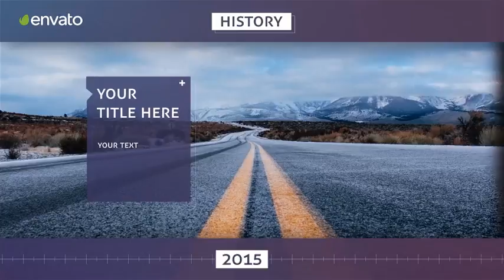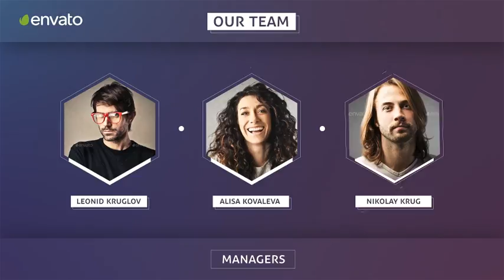Timeline and Corporate Promo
Timeline: logo + history (12 dates) + logo

Corporate Promo: logo + History (8 dates) + our team + product + contacts

No Plugin